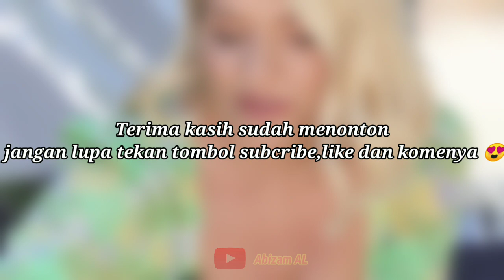Classy Natural Mature Woman Over 50 #20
Classy Natural Mature Woman Over 50

older women
Attractive older women
beautiful older women
mature women
Fashion over 50
classy mature women
Older women make good lovers
women over 50 fashion
mature womens fashion
older women beauty
classy older women
mature older women
natural older women
mature ladies stunning attractive older women
mature womens fashion
classy mature women
makeup for mature women
beautiful mature women
mature womens workout
women over 50
mature women
tights
natural older women
mature beauty
legs
50s older women classy
classy mature women
natural old woman
classy mature womens
mature womens fashion
beautiful older women